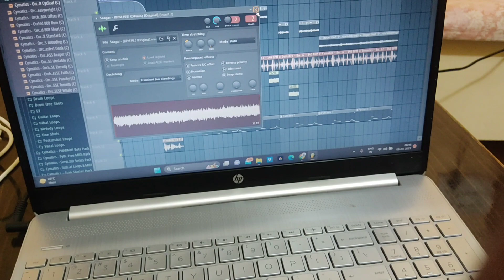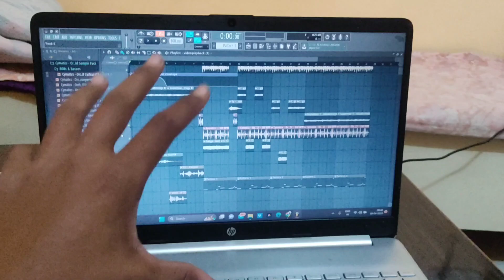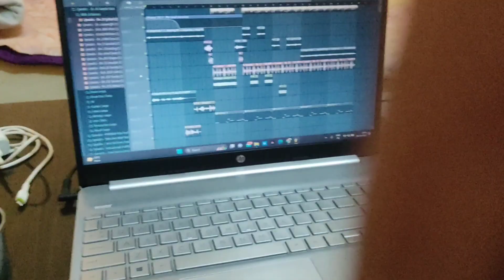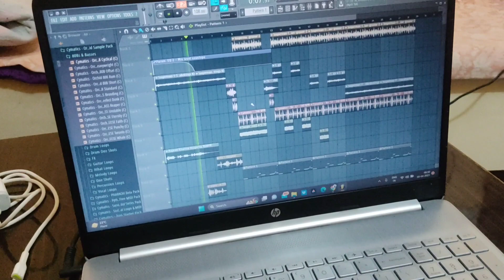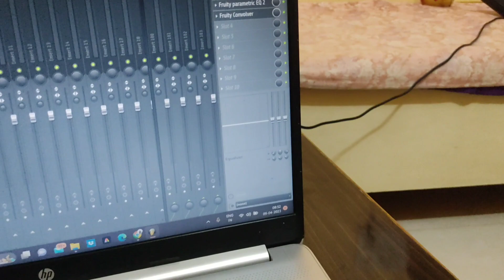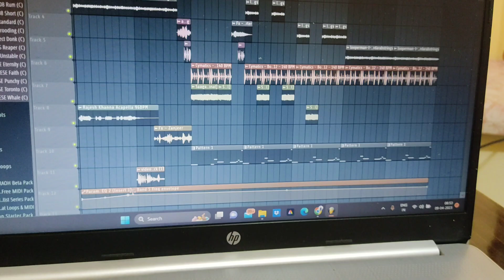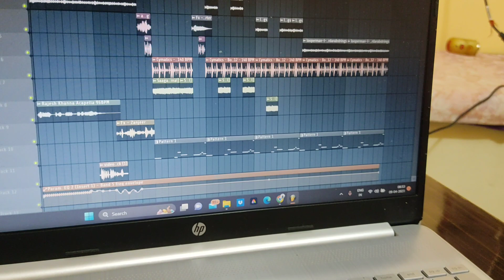🔥Producing an Indian Groove: Learn How in Seconds! | Abhi Music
Are you looking for tips on how to produce Indian music? In this quick how-to video, we'll show you a simple way to start producing Indian groove in seconds!

Learning how to produce Indian music is a great way to create your own unique sound and style. In this video, we'll show you a simple way to get started, and help you develop your Indian groove in no time at all!

Hello, Friends This Side Arpit Prajapati (Abhi) a growing Musician here, on this channel you will get all stuff related to music
I usually make videos on playing cover
Songs and some tips 💡
Related to Music.

To Join Our Academy For Music

                    Part of My Family